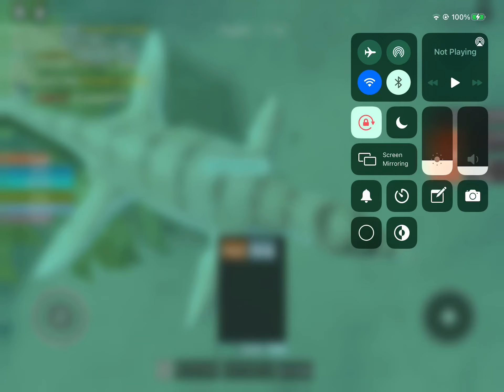HAPPY BIRTHDAY TO DINO FAN / JORD1083!!!